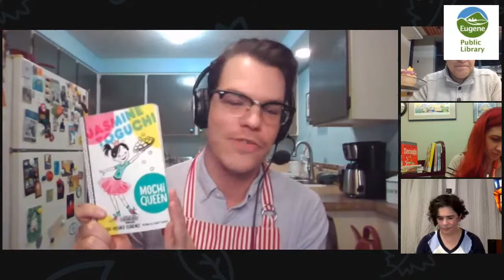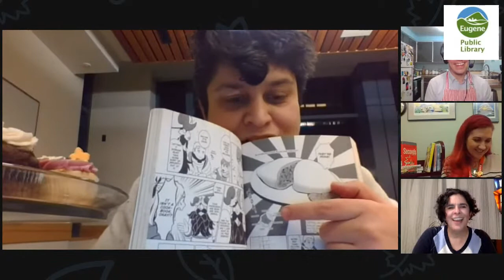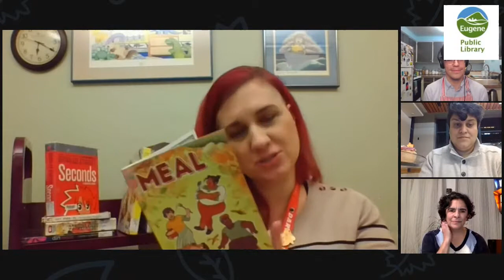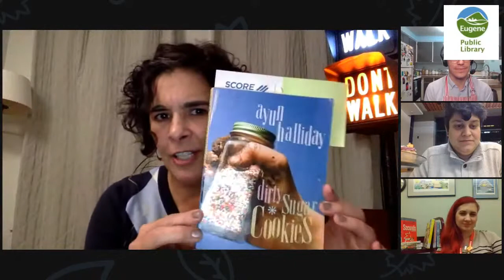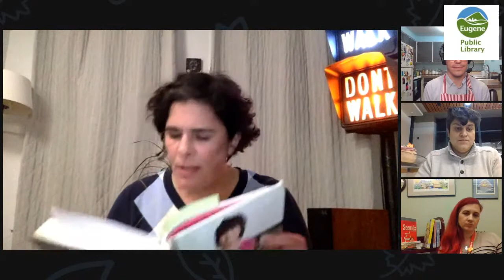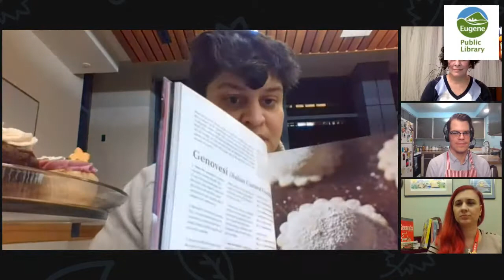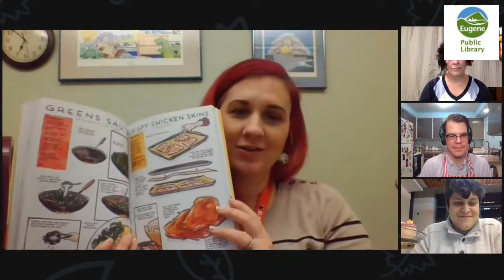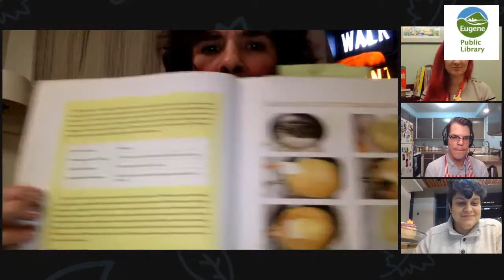What to Read Next: Foodie Fiction & Cookbooks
Yum! Treat yourself to fun and delicious reading recommendations with Eugene Public Library. We'll serve up new and favorite food-themed novels for you to devour and cookbooks for you to explore. Plus: tell us your tastes in the comments and we'll provide personalized suggestions -- live!